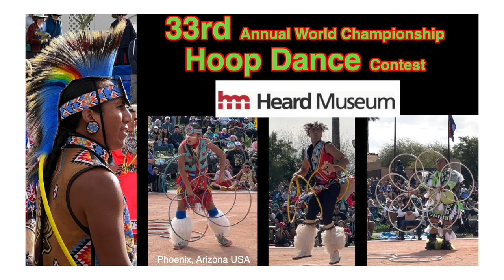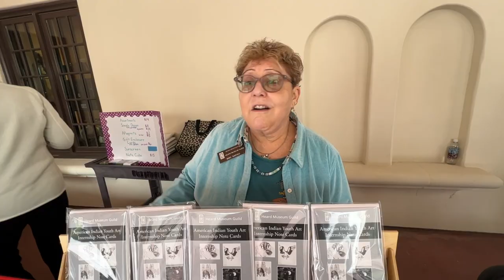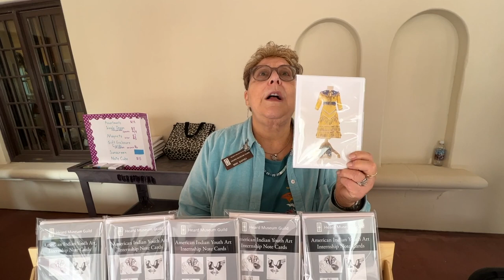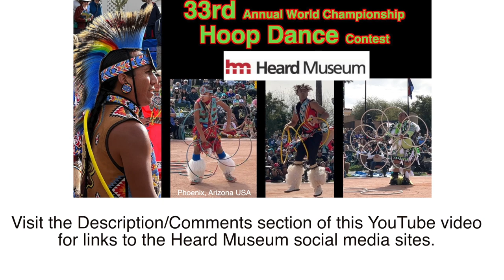2023 World Hoop Dance Championship Dance Contest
0:00 start
2:25 Thunder Boy Singers
3:48 Flag Song Cozad Singers
4:32 Victory Song
5:43 Talia Hunt
9:45 Naiche Duncan
13:41 Miki Safadi
14:57 Jared Yazzie OXDXCLOTHING.COM
15:26 Eric Hernandez
20:16 Sampson Sinquah
27:10 Jorge Gonzalez

Heard Museum 2301 N Central Ave, Phoenix, AZ 85004 USA

Google Maps |  Heard Museum 2301 N Central Ave, Phoenix, AZ 85004 USA

Google Earth | Heard Museum 2301 N Central Ave, Phoenix, AZ 85004 USA

About Hoop Dancing
The art of hoop dance honors cultural traditions shared by multiple Indigenous communities. With roots in healing ceremonies, traditions and practices, today hoop dance is shared as an artistic expression to celebrate and honor Indigenous traditions throughout the U.S. and Canada.
Over the years, as the hoop dance community has grown, dancers have incorporated new and creative designs and intricate footwork while still respecting the fundamentals of the form. Each dancer presents his or her own choreography, weaving in aspects of tradition and culture. Men and women compete on an equal field, and individual routines may feature as few as four to as many as 50 hoops, which are manipulated to create a variety of designs such as animals, insects and globes.
Traditional hoops were made from the wood of a willow tree. Modern-day hoops are often made from reed and plastic hose because of the durability of the material when traveling. The hoops are decorated with tape and paint to symbolize the changing colors of each season. The traditional wooden hoops are still used on rare occasions.
Dancers are judged on a slate of five skills: precision, timing/rhythm, showmanship, creativity and speed. Contestants compete in one of five divisions: Tiny Tots (age 5 and younger), Youth (6-12), Teen (13-17), Adult (18-39) and Senior (40 and older). Cash prizes totaling $25,000 are awarded to winners in each division, and victors in each division can claim the honor of being the World Champion.
Through stunning performances of those women and men competing to be named the next World Champion Hoop Dancer, the event combines artistry, athleticism, tradition and suspense for an unforgettable weekend of fellowship and competition.